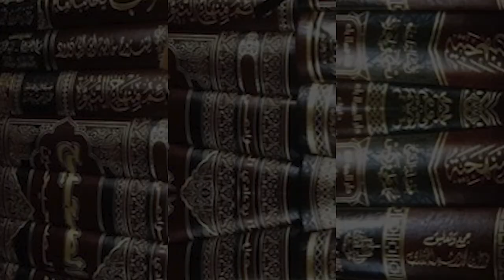Winter Conference 2019 : Annual Knowledge Conference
Dawrah Ilmiyyah is an intensive and structured study of specific topics pertaining to the Deen of Allah in a way that is endorsed by the traditional Islamic institutions.

It focuses on providing a solid, clear and sound understanding of the key foundational sciences of Islam, not only for the student of knowledge but also for any Muslim who is seeking to strengthen his faith and wants to be steadfast on Deen.

The programme is a uniquely designed one-of-its-kind Dawrah, in English allowing non-Arabic speaking students access to the knowledge of traditional Islamic books.

Course Details
Start date: 25th Dec 2019 - 8th Jan 2020
Timings: 6pm - 10pm
Fees: Free